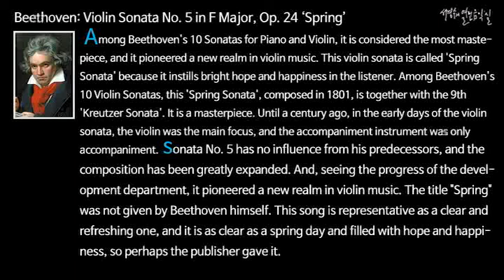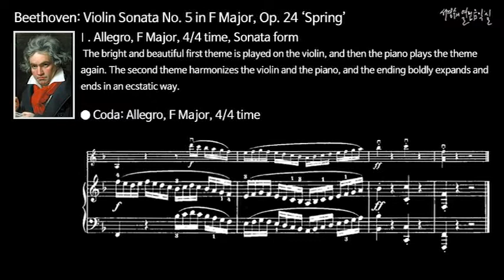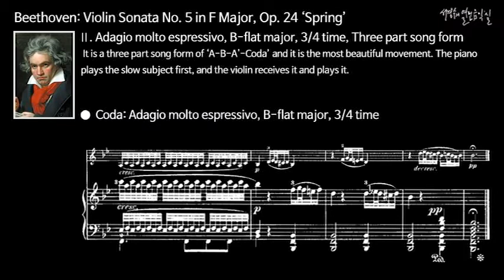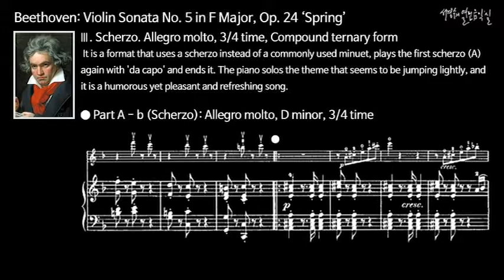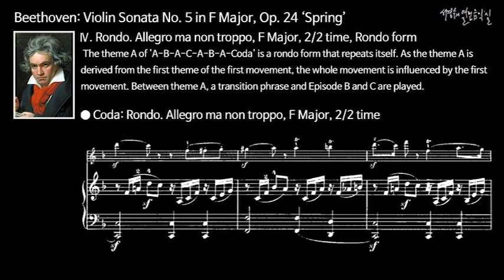베토벤 바이올린 소나타 제5번 바장조 작품24 '봄' / 악보를 통한 악곡 분석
Beethoven - Violin Sonata No. 5 in F Major, Op. 24 ‘Spring' (With score)

music commentary 0:00:00
Ⅰ. Allegro, F Major, 4/4 time, Sonata form 0:00:05
Ⅱ. Adagio molto espressivo, B-flat major, 3/4 time, Three part song form 0:10:00
Ⅲ. Scherzo. Allegro molto, F Major, 3/4 time, Compound ternary form 0:15:24
Ⅳ. Rondo. Allegro ma non troppo, F Major, 2/2 time, Rondo form 0:16:31

Among Beethoven's 10 Sonatas for Piano and Violin, it is considered the most masterpiece, and it pioneered a new realm in violin music. This violin sonata is called 'Spring Sonata' because it instills bright hope and happiness in the listener. Among Beethoven's 10 Violin Sonatas, this 'Spring Sonata' composed in 1801 is together with the 9th 'Kreutzer Sonata'. It is a masterpiece. In the early days of the violin sonata, the violin was the main focus until a century ago, and the accompaniment instrument was only accompaniment. . And with the development of keyboard instruments, it is a departure from the subordinate position that was only about accompaniment. If you look at works such as 'For Clavier and Violin' of the Bach era, the violin came to play the role of an obligato.
Beethoven had this same influence in his early days, but gradually his temper and style changed, leading to the creation of a duet in a true sense. No. 5 had no influence from his predecessors and the composition was greatly expanded. And, seeing the progress of the development department, it pioneered a new realm in violin music. The title "Spring" was not given by Beethoven himself. This song is representative as a clear and refreshing one, and it is as clear as a spring day and filled with hope and happiness, so perhaps the publisher gave it.

베토벤의 피아노와 바이올린을 위한 소나타 10곡 중에서 가장 걸작으로 꼽히고 있으며, 바이올린 음악에 새로운 경지를 개척한 곡이다. 이 바이올린 소나타는 듣는 사람에게 밝은 희망과 행복감을 품게 하므로 ‘봄 소나타’라고 일컬어진다.베토벤의 10곡의 바이올린 소나타 중에서 1801년에 작곡한 이 ‘봄 소나타’는 제9번 ‘Kreutzer Sonata (크로이처 소나타)’와 함께 걸작이다.바이올린 소나타는 초기의 1세기 전만 해도 어디까지나 바이올린이 중심이었고, 반주악기는 반주 정도에 지나지 않았다.그러나 근대의 바이올린 소나타는 바이올린과 피아노가 동격인 2중주라는 것이 하나의 상식으로 되어 있다.그리고 건반악기가 발달함에 따라 종래의 반주 정도에 지나지 않던 종속적인 입장에서 벗어난 것이다. 이것은 바흐 시대의 '클라비어와 바이올린을 위하여' 등의 작품에서 본다면 바이올린은 오블리가토(Obbligato)의 역할을 하게끔 되었다. 베토벤의 초기에도 이 같은 영향을 보였으나 점차 성질과 스타일이 변해 진정한 의미에서의 2중주를 만들기에 이르렀다.제5번은 그의 선배들의 영향도 없으며 구성은 무척 확대되었다. 그리고 발전부의 진전으로 보아 바이올린 음악에 새로운 경지를 개척하였다.봄이란 제목은 베토벤 자신이 붙인 것이 아니다. 이 곡이 맑고 청량한 것으로서는 대표적인데 마치 봄날같이 맑고 희망과 행복감에 차 있으므로 아마도 출판상이 붙인 것 같다.